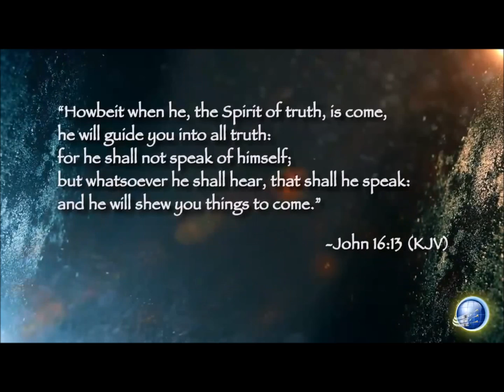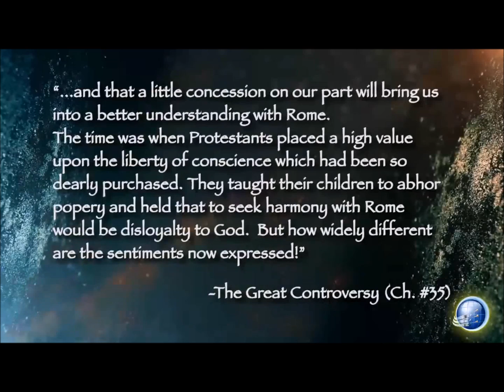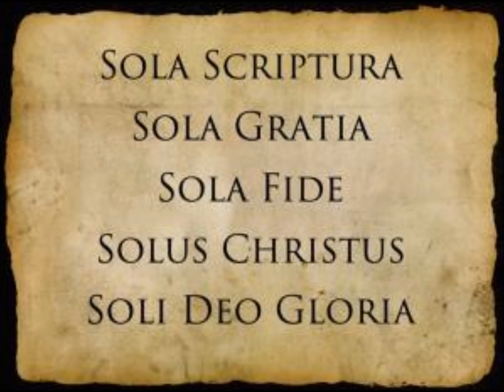Un messaggio ecumenico di Papa Francesco / Doug Batchelor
Un messaggio del Papa ai Protestanti.

Prodotto da Amazing Facts e doppiato da Light Channel Italia